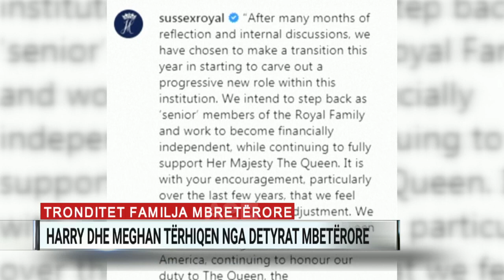Harry dhe Megan heqin dorë nga statusi mbretëror: Duam të jemi të pavarur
Princi Harry dhe Meghan Markle kanë vendosur të heqin dorë nga “roli” i tyre si anëtarë të familjes mbretërore britanike për të pasur më shumë autonomi financiare në aktivitetin e tyre publik dhe bamirës. Njoftimi, i konfirmuar nga Buckingham Palace, u publikua nga Dukët e Sussex në profilin e tyre në Instagram. Ashtu siç e kanë njoftuar dhe më parë tabloidët anglezë e ardhmja e tyre do të jetë e ndarë mes Britanisë së Madhe dhe Amerikës së Veriut.

Vendimi i dy të rinjve është miratuar zyrtarisht dhe nga Mbretëresha. “Pas muajsh mendimesh dhe diskutimesh të brendshme këtë vit kemi vendosur të bëjmë një tranzicion këtij institucioni. Synojmë të bëjmë një hap pas si anëtarë të familjes mbretërore dhe të punojmë për t’u bërë financiarisht të pavarur”, shkruhet në deklaratën e publikuar në rrjetet sociale nga Dukët e Sussex.

“Tani kemi në program ta ndajmë kohën tonë mes Britanisë së Madhe dhe Amerikës së Veriut, duke vazhduar të nderojmë detyrën tonë në lidhje me Mbretëreshë, Commonwealthin. Ky ekuilibër gjeografik do të na detyrojë të rrisim djalin tonë me një vlerësim për traditën mbretërore ku ai lindi, duke i dhënë familjes sonë hapësirë e nevojshme për t’u përqendruar në kapitullin tjetër, atë të bamirësisë. Ne mezi presim që të ndajmë detajet e plota të këtij hapi tjetër emocionues në kohën e duhur pasi vazhdojmë të bashkëpunojmë me Madhërinë e saj, Mbretëreshën, Princin e Uellsit, Dukën e Kembrixhit dhe të gjitha palët e interesuara “, përfundon njoftimi.